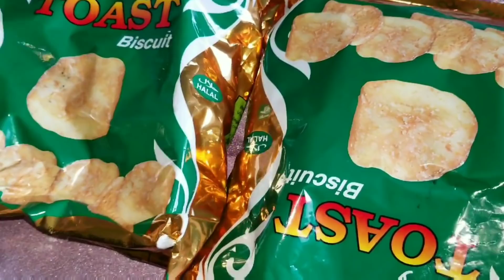আজ আমার পছন্দর রান্না করলাম/sylheti America vlogger asma/ sylheti vlogger